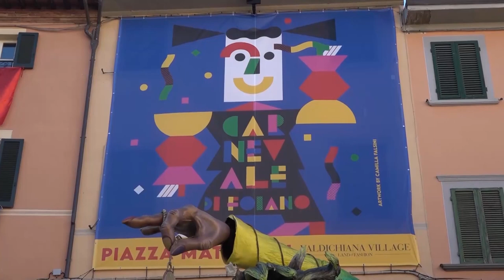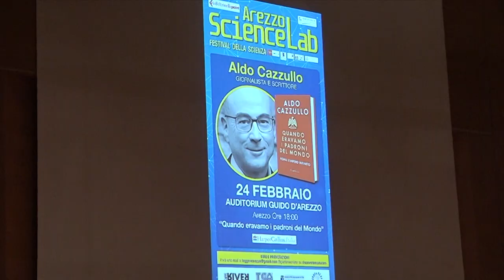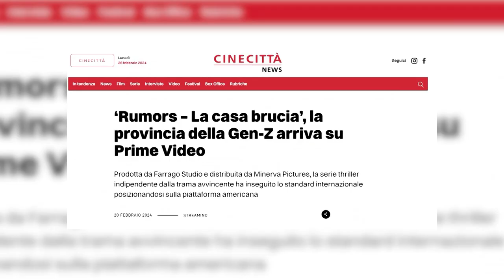Cronaca Aretina 26.02.24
Ristorante pieno di clienti devastato e distrutto dalla furia e l'escandescenza di un 32enne di origine marocchina

Domani allerta meteo arancione in Toscana. Tornano i fiocchi di neve sopra i 1200 metri.

I Rustici vincono il Carnevale di Foiano per la ventisettesima volta

Ghinelli: la Chimera tornerà ad Arezzo in occasione della mostra per celebrare i 450 anni dalla morte di Vasari

Presentato il “Festival dello Spirito”: ciclo di eventi per condividere testimonianze di spiritualità e fede

Primo bilancio per la serie tv aretina “Rumors-La casa brucia” scritta e prodotta da giovani under 30